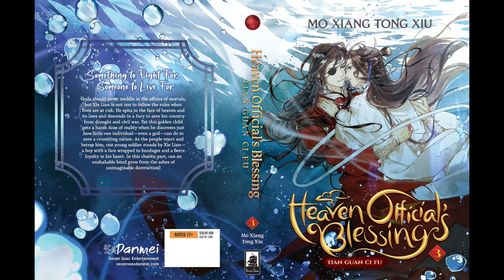Heaven Official's Blessing (TGCF): Ch. 38 - From The Earth to Buyou (PT. 2) | 'iKenSleep' ASMR Read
Hello everyone! Welcome back to my 'iKenSleep' series, where you can sit back and relax to the sound of my voice. For this entry, we will be starting Chapter 38 'From The Earth to Buyou Forest: Human Face Disease Emerges' of Heaven Official's Blessing/Tian Guan Ci Fu. I hope you will enjoy this.

You can also listen to this in complete audio on Spotify at 'iKenSleep'

If you are already supporters or would like to become supporters of both the author and translator, please consider buy the official English novels